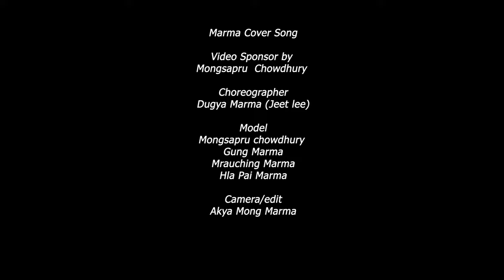Marma New Cover Song/Toshmashe-Cover By Laa Rong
Marma Toshmashe Cover Song
Original Lyrics & Tune By-Robin Marma(Boss)
Original singer : Aungchairy marma(botto khan mama)
MUsic Compose - Dugya Marma(Jeet lee)
Aryan Record KHagrachari
Mastering - S.J Studio

Vocal - Kyashimong Marma (Hinel)
Lead - Dugya Marma (Jeet Lee)
Bass - Saching Marma
Drums- Saching Marma
Rhythm - Nayon Marma
Riff- Uthoi Marma
Keyboard - Akya Marma

Mongsapru Chowdhury
Choreographer
Dugya Marma (jeet Lee)

          Model
Mongsapru Chowdhury
Gung Marma
Mrauching Marma
Hla Pai Marma

Camera/Edit
Akya Mong

 Special Thanks
  TUTU Marma
Hobby Sound - Thoihla Marma
Zaw Mong Tun By Aronyo Chitro